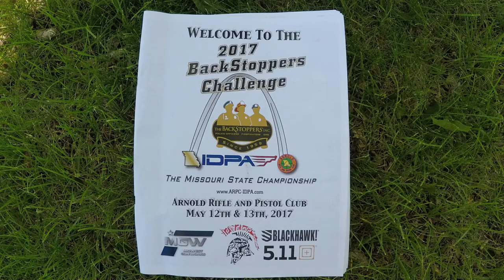2017 Backstoppers Stage 1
2017 Backstoppers Stage 1